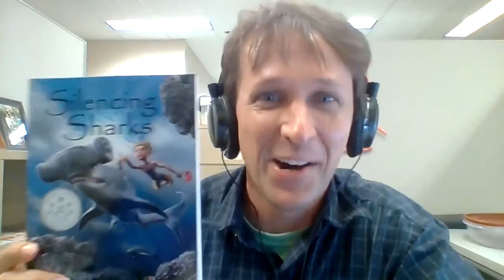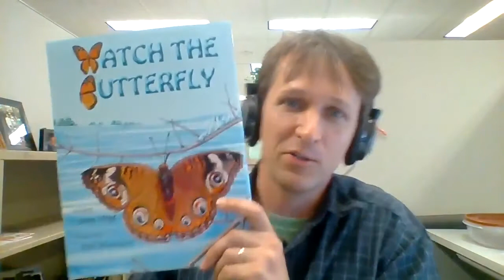Best Friends with a Shark - Interview with John Hope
The Women's Cave interview John Hope about the books he's written, his awards, and his writing discipline.